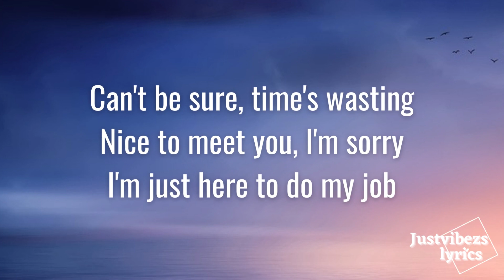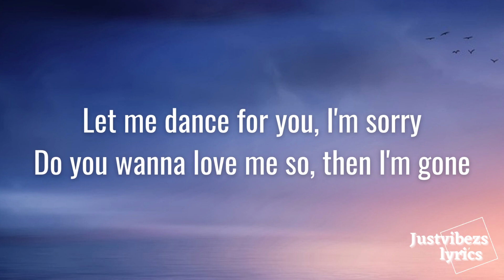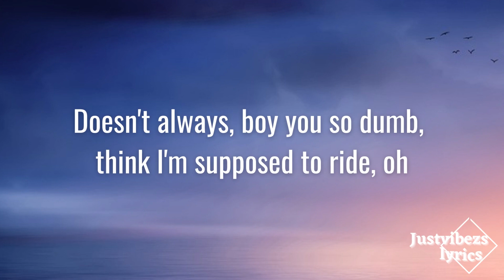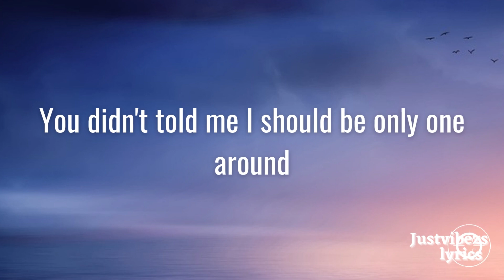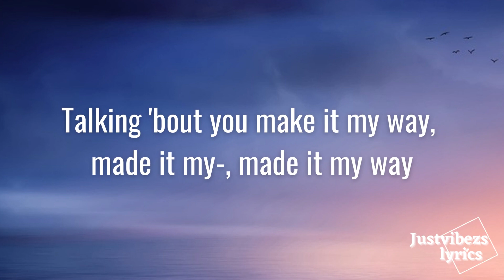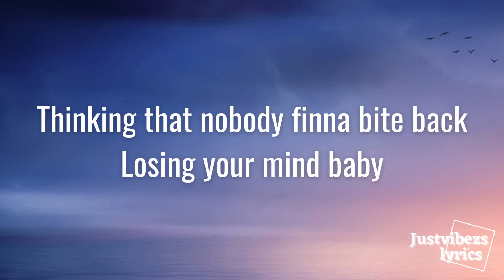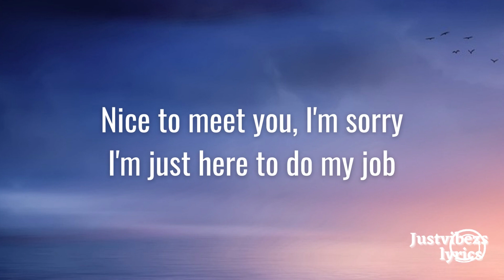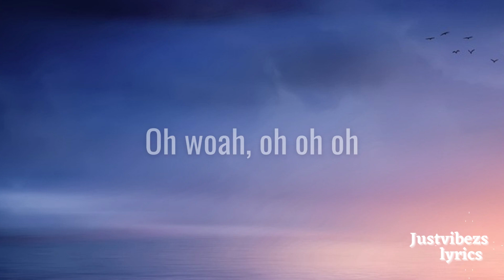Summer Walker - Karma Lyrics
Welcome to @justvibezs

Come along lets catch a vibe and have some fun.